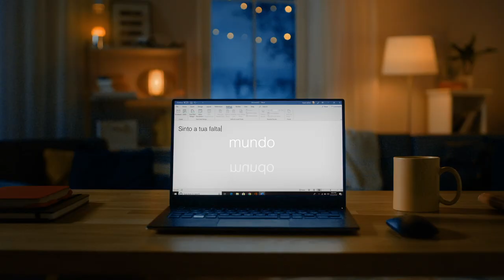5 de maio, Dia Mundial da Língua Portuguesa | UNESCO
Sem encontros, o que aproxima tantos povos? O que é compartilhado por nove países e 260 milhões de pessoas?

5 de maio, Dia Mundial da Língua Portuguesa.